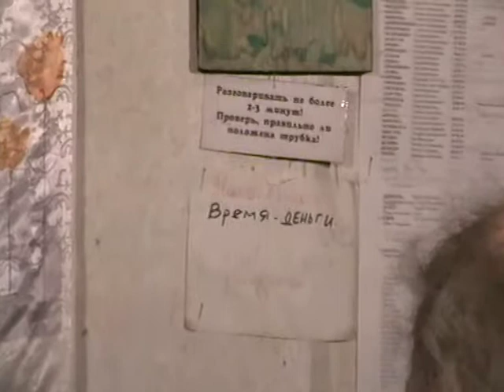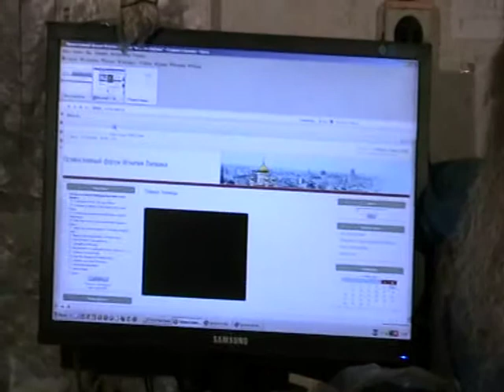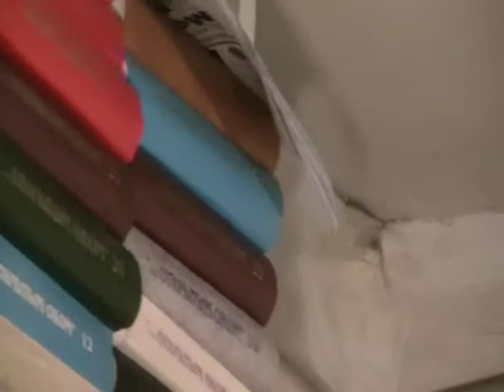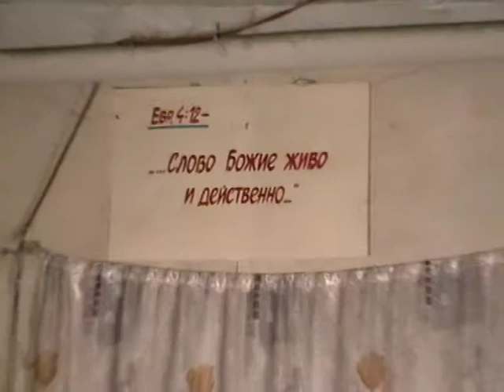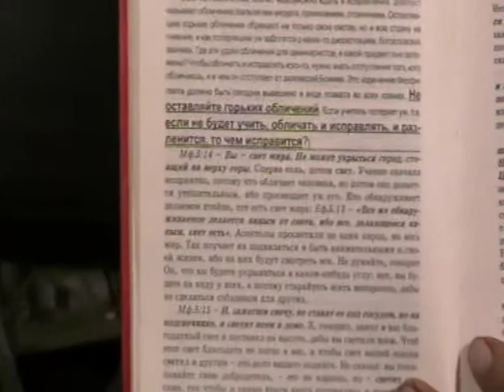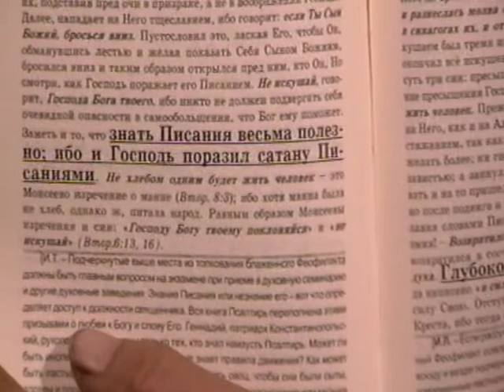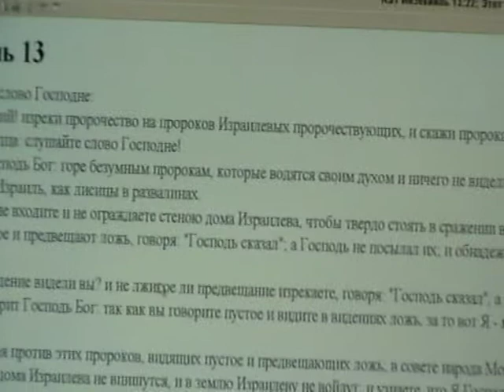Евангелие от Матфея Мф.5:11- Мф.5:16 с толкованием блаженного Феофилакта